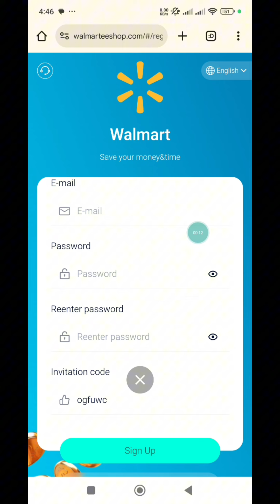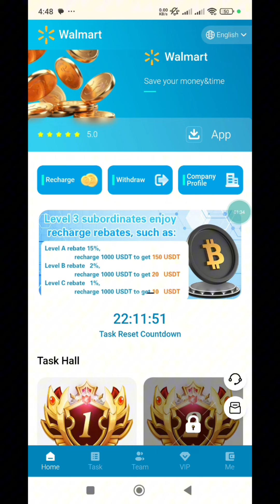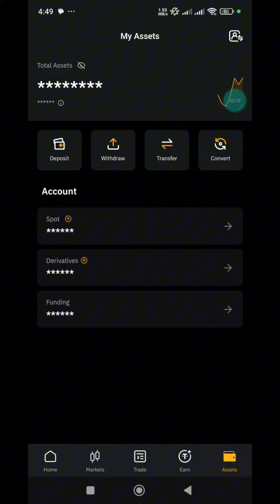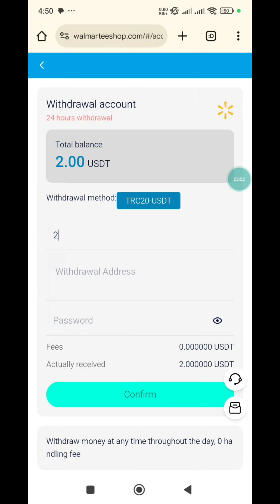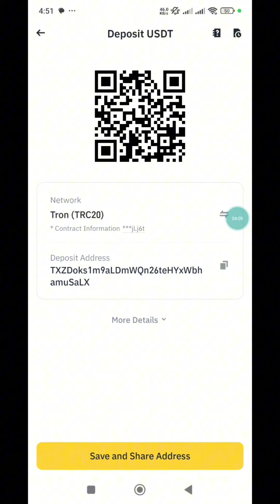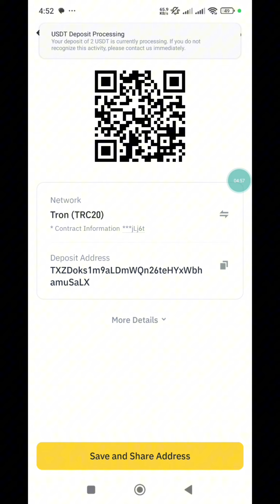Daily $2.00 Payment || New USDT Websites 2024 | Best Usdt Investment Websites | Long-term Platforms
AI level and income:
VIP1 quota 8USDT, daily income 2USDT
VIP2 credit 80USDT, daily income 21USDT
VIP3 credit 280USDT, daily income 74USDT
VIP7 credit 6600USDT, daily income 1942USDT
VIP8 credit 8500USDT, daily income 2575USDT
VIP9 credit 15800USDT, daily income 4950USDT

Level 3 subordinates enjoy recharge rebates, such as:
Level A rebate 15%, recharge 1000 USDT to get 150 USDT
Level B rebate 2%, recharge 1000 USDT to get 20 USDT
Level C rebate 1%, recharge 1000 USDT to get 10 USDT